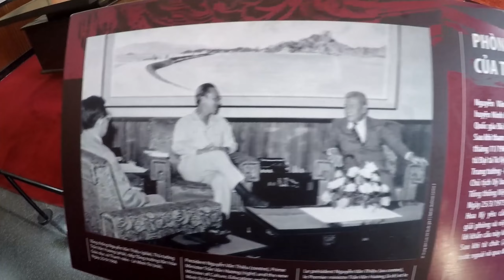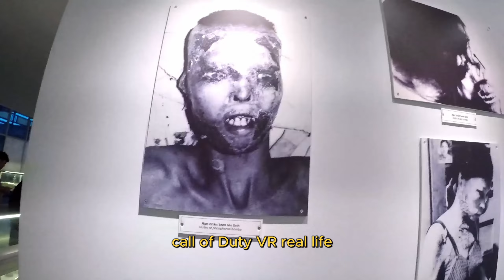I CRAWLED THROUGH AN UNDERGROUND WAR TUNNEL IN HO CHI MINH CITY | TRAVEL VLOG #30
WE HAVE ARRIVED IN HO CHI MINH CITY (SAIGON)!!! In this video you will be seeing the Independence Palace, where the President of Vietnam spent most of his time. You will see the War Remnants Museum. We visited the grounds of a war sight where I crawled through Cu Chi Tunnels and climbed into a tank. I was also able to safely with a close eye fire a gun at the range. I hope you enjoy this weeks vlog! :)